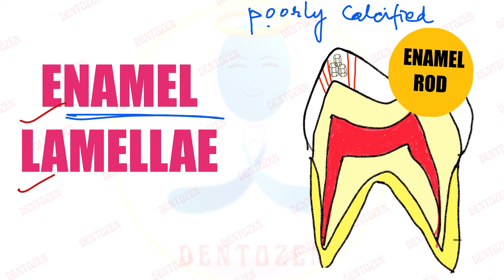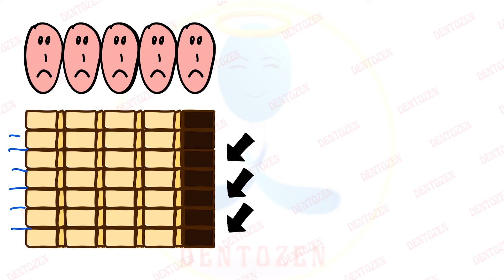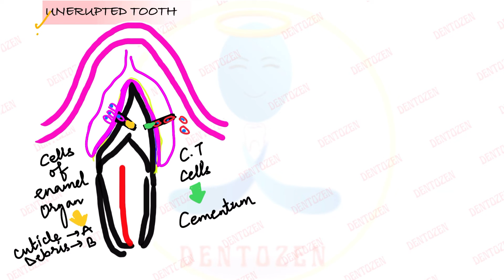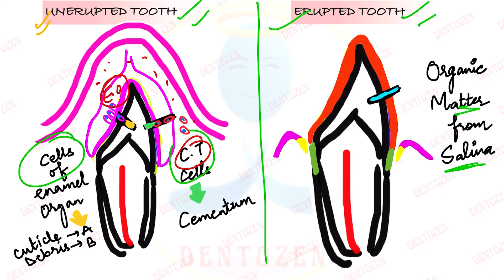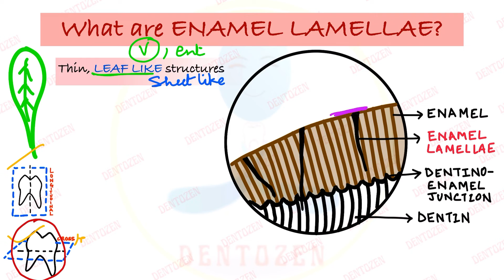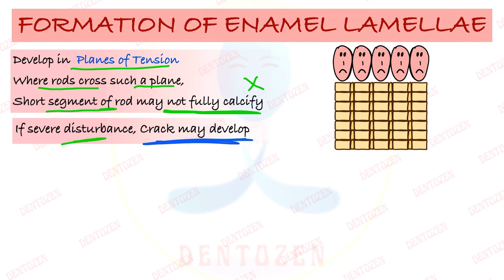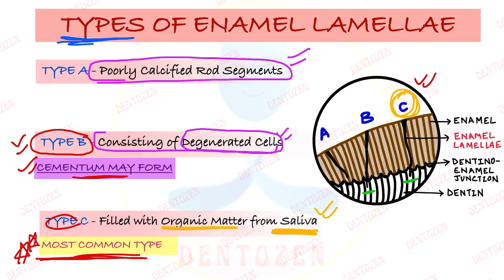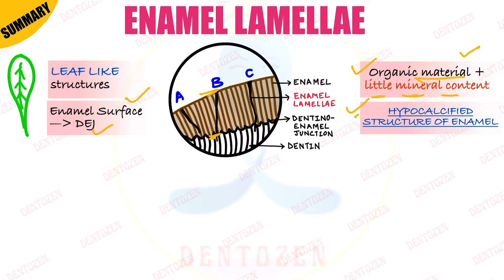Enamel Lamellae | Enamel dental histology | Hypocalcified Structures of Enamel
This video will cover:
Enamel Lamellae in detail